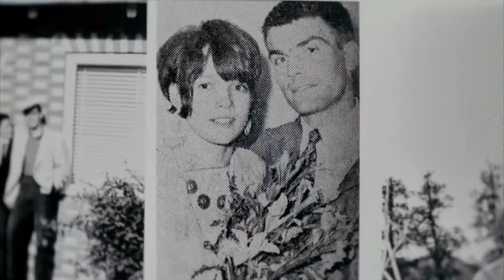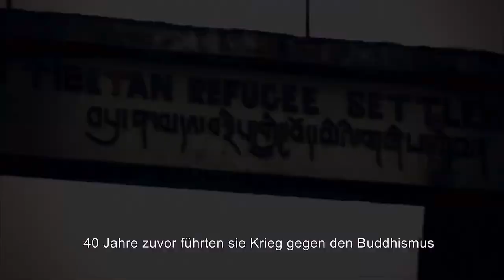Hannah - Ein buddhistischer Weg zur Freiheit - Official Trailer 1 [2K] [UHD] (Englisch/English) (Deu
Hannah - Ein buddhistischer Weg zur Freiheit:

Hannah Nydahl war ein Hippie, die im dänischen Kopenhagen geboren wurde und aufwuchs. Noch in jungen Jahren pflegte sie eine wilde und idealistische Lebensweise, geprägt von der Mentalität der Zeit in den 60er Jahren, die aber schon bald einem regen Interesse nach Spiritualität und für den Buddhismus wich. Mit ihrem Mann Ole reiste sie während ihrer Flitterwochen nach Nepal, wo sie auf einen hohen geistlichen des Buddhismus trafen. Später wurden sie die ersten westlichen Schüler des 16. Karmapa und avancierten darauf hin zu Schlüsselfiguren bei der Verbreitung des tibetanischen Buddhismus in der westlichen Welt. Der Dokumentarfilm "Hannah" von Adam Penny und Marta György Kessler zeichnet Leben und Schaffen von Nydahl nach, in dessen Kern sich stets die Liebe zu ihrem Mann Ole befand und deren gemeinsames Wirken bis heute nachhallt.

Regie: Adam Penny, Marta György Kessler

Hannah_TLR-1-25_F_20_2K_20170906_SMPTE_OV_2k.mp4